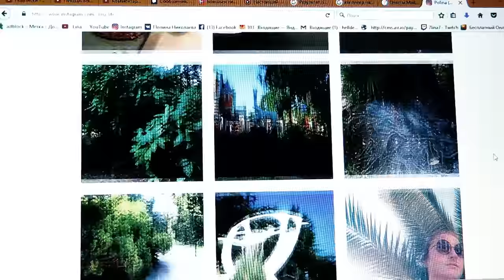СОЧИ + и -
Всем привет! ヅ